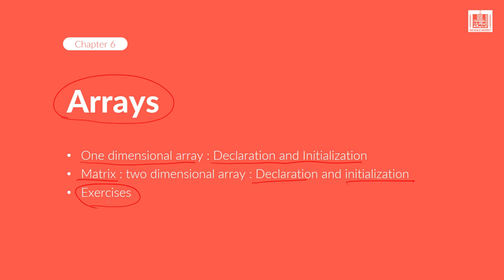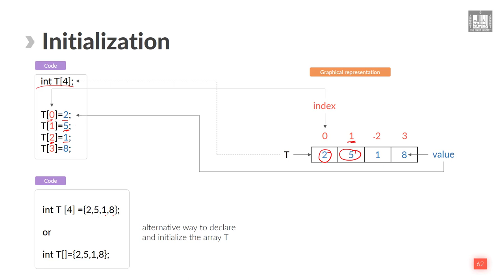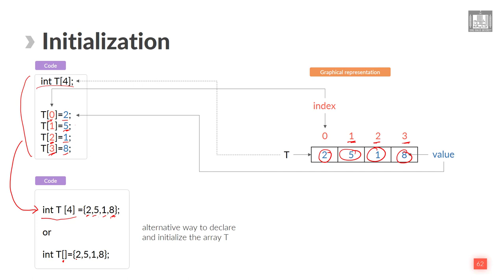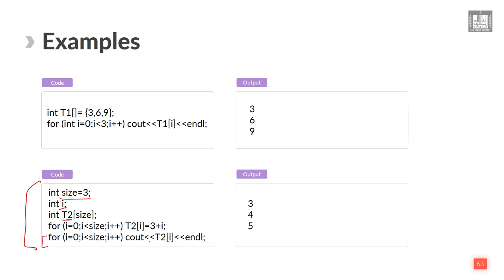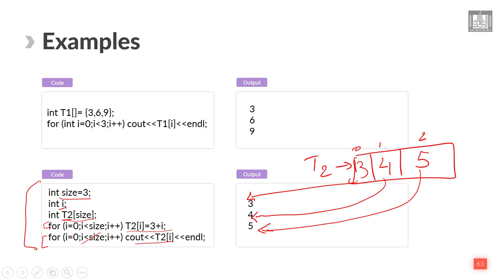Computer Programming - 1 | U6-L1 | One dimensional array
الوحدة 6 - الدرس 1 : One dimensional array
How to declare and initialize a one dimensional array